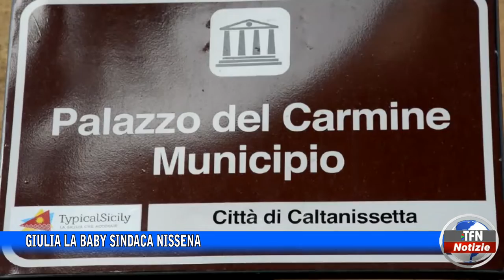Caltanissetta - Giulia la baby sindaca nissena - TFNWEB.IT